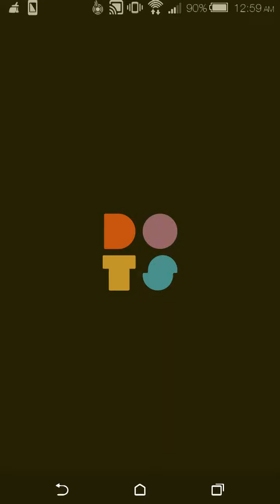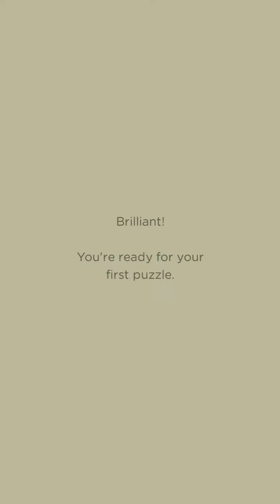TwoDots Introduction and Level 1